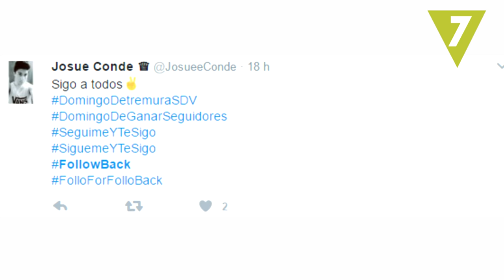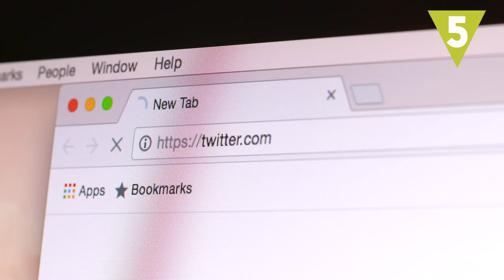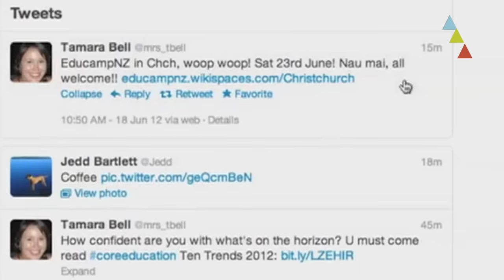“Pásate por mi canal” y… otros spam que duelen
¿Ya has abierto hoy tu correo? ¿Si? ¿Y no te has encontrado con ningún email “no deseado”? ¡Pues estás de suerte! Porque si no es por correo electrónico, nos bombardean con spam por cualquier otro medio. ¿Cuál es el tipo de mensaje invasivo que más te molesta?